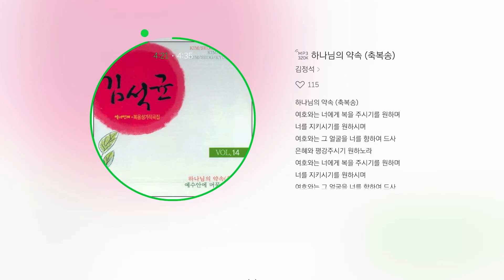하나님의 약속 - 김석균